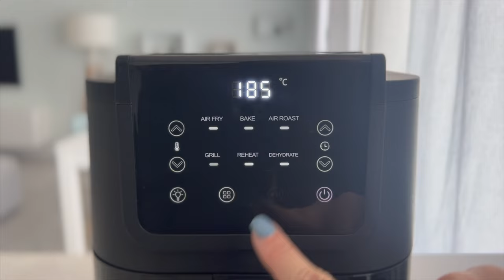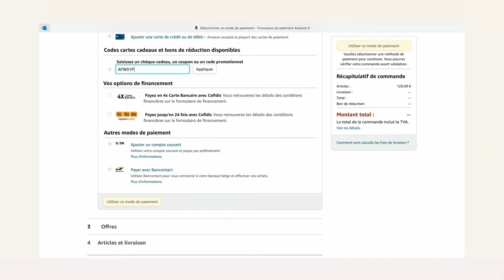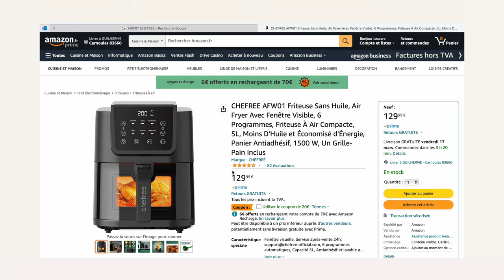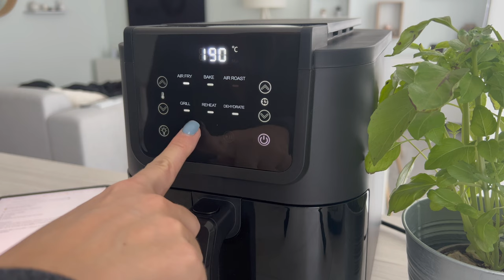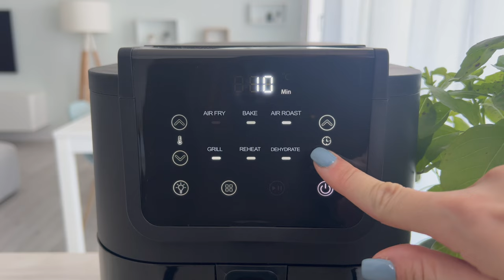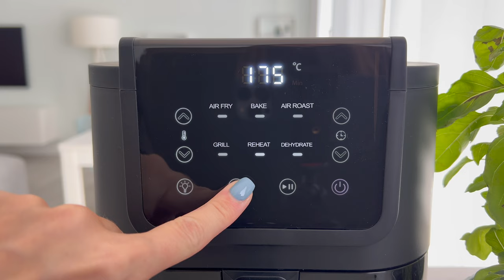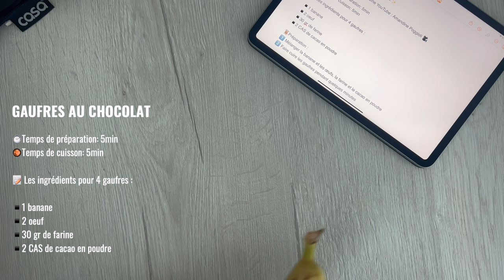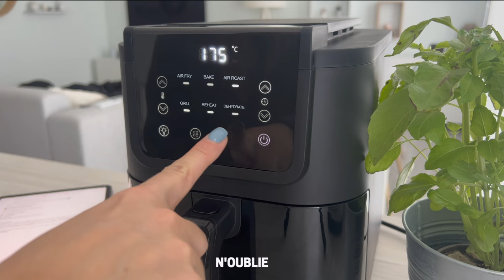RECETTES EN SEULEMENT 4 ingrédients + CONCOURS airfryer friteuse sans huile | Meal prep facile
⚠️CONCOURS CLOT ⚠️

💬 Liens de tout mes ustensiles, vaisselles & robots que j'utilise en cuisine

→ Lien de mon Airfryer CHEFREE AGW01
→ Mail pour avoir la pince alimentaire offerte via l'achat de l'airfryer CHEFREE AFW01 : (à noter dans le mail votre numéro de commande et vos coordonnées )

▶︎ MON CONCOURS
→ Fin du concours le 6 Avril 2023 à 00h
→ Résultat du tirage le 7 Avril 2023 (dans ma vidéo de 18h30)
→ + pour multiplier vos chances de gagner, partager se concours youtube en storie Instagram ou publication Facebook📱

👩🏽‍🍳 RECETTES :

1️⃣ SANDWICH DE TORTILLAS 🌮

⏱️Temps de préparation: 6min   🥘Temps de cuisson: 5min

📝 Les ingrédients pour 1 personnes :
▪️ 1 tortillas complète
▪️ 1/2 avocat
▪️ 2 oeufs
▪️ 2 tranches de fromage type emmental

2️⃣ TENDERS SANS HUILE 🍗

⏱️Temps de préparation: 10min   🥘Temps de cuisson: 16min

📝 Les ingrédients pour 2 personnes :
▪️250 gr de filets de poulet coupé en aiguillettes
▪️1 oeuf
▪️50 gr Cornflakes non sucrés

3️⃣ POTATOES 🍟

⏱️Temps de préparation: 5min   🥘Temps de cuisson: 20min

▪️ 4 pommes de terre moyennes
▪️ 1 CAC de farine de riz
▪️ 1 CAC de paprika
▪️ 1 CAS d’huile d’olive
▪️ Sel & poivre

4️⃣ ✨GAUFRE AU CHOCOLAT BANANE ✨

⏱️Temps de préparation: 5min   🥘Temps de cuisson: 5min

📝 Les ingrédients pour 4 gaufres :
▪️1 banane
▪️2 oeuf
▪️30 gr de farine
▪️2 CAS de cacao en poudre

▶︎ IGRAAL: lien parrainage (il vous permet d’économiser de l’argent sur toute vos commandes internet et même Booking + si vous vous inscrivez avec mon lien parrainage vous gagner 3euros, c'est totalement gratuit)

Collaboration avec CHEFREE✨